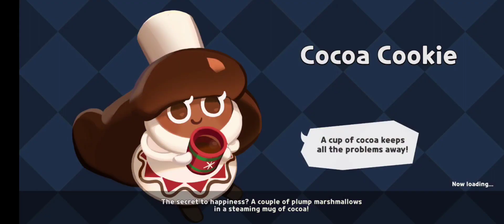Tower of Sweet Chaos Tray 121~130 - Cookie Run: Kingdom